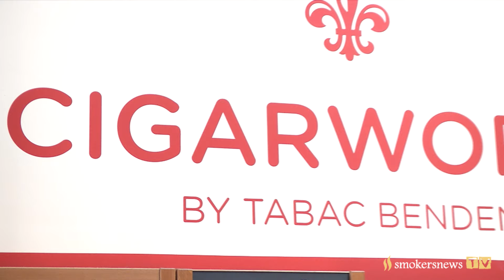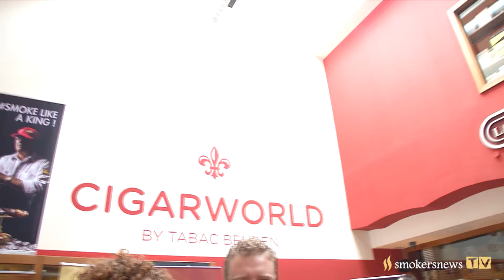WE LOVE CIGARS - Die Cigarrenmesse 2015 in Düsseldorf Teil 2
Veranstalter CIGAR WORLD by Tabac Benden